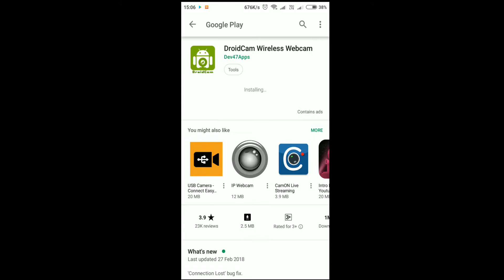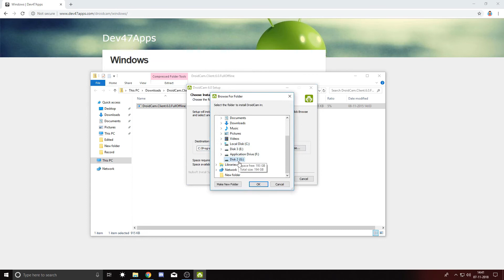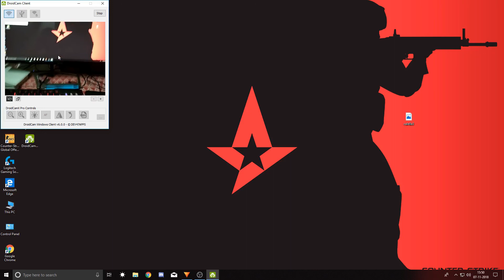How To Use Android Mobile Phones As A Web Cam Via Wifi |EASY STEPS| FREE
Many applications are there but this is one of the best and free App.